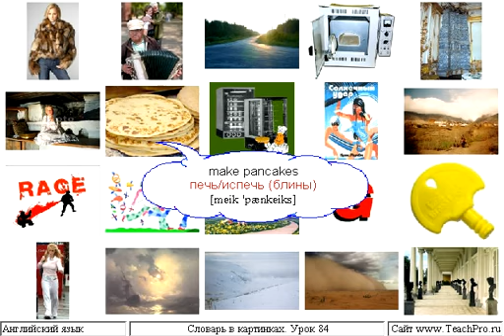Урок 084 Слова на f